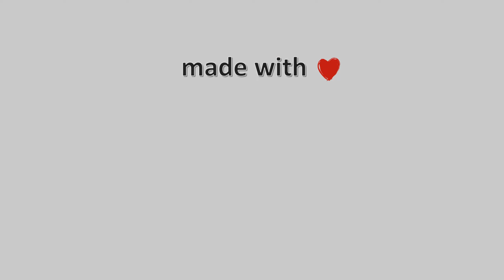11-Φλεβάρη-2021, Χάνια Πηλίου - Κοκκίνης, Timelapses.gr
Timelapse από τα Χάνια Πηλίου στα 1200 μέτρα. H κάμερα βλέπει νοτιοανατολικά. Διακρίνεται το Χιονοδρομικό Κέντρο του Πηλίου και ο Παγασητικός κόλπος.Ανατολικά διακρίνονται τα Λεχώνια Μαγνησίας, οι κουκουναριές Σκιάθου, ενώ σε διαυγείς συνθήκες διακρίνεται η Εύβοια.